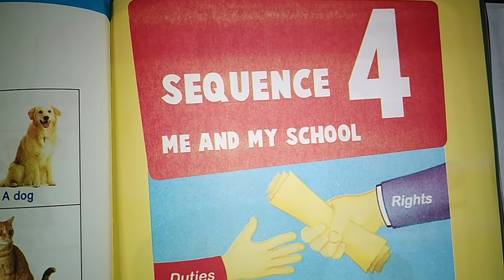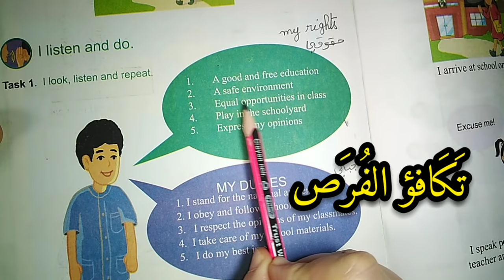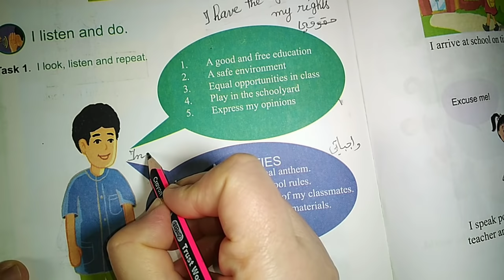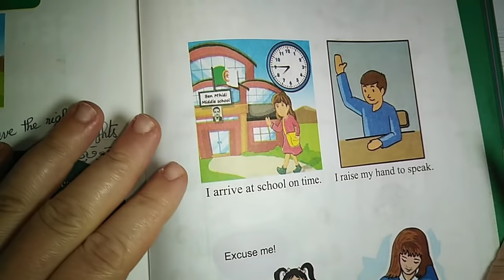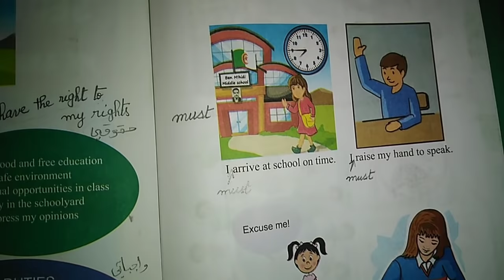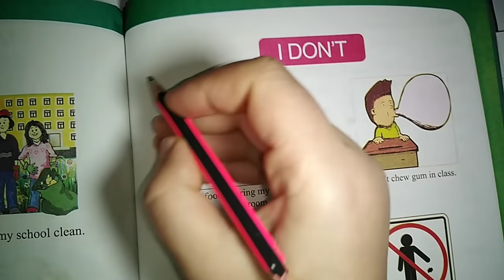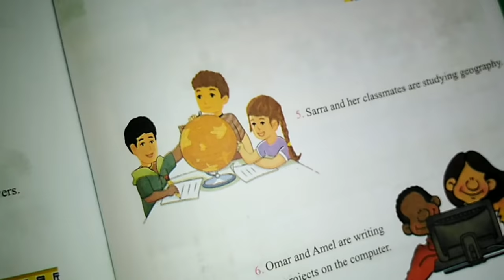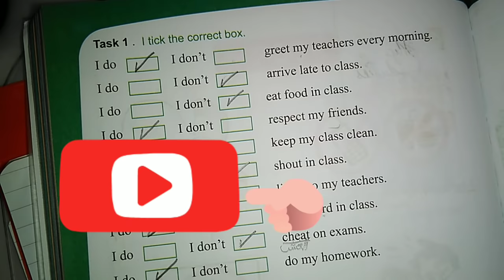درس الحقوق والواجبات في المدرسة / المقطع 4 السنة الأولى متوسط 1MS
دروس الوحدة الرابعة من برنامج اللغة الإنجليزية للسنة الأولى متوسط.
 دروس الفصل الثالث.
درس الحقوق والواجبات في المدرسة
درس قوانين المدرسة
مع الأستاذة حامدة راضية
Rights and duties at school
School rules
Mes droits et mes devoirs à l'école
القانون الداخلي للمدرسة

لا تنسوا ان تشاركوا الفيديو مع أصدقائكم 🌹